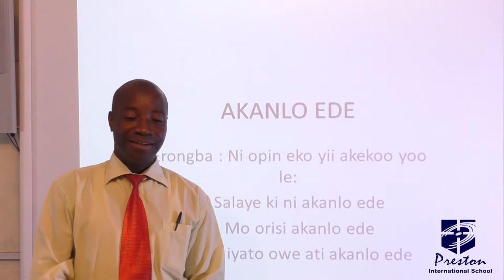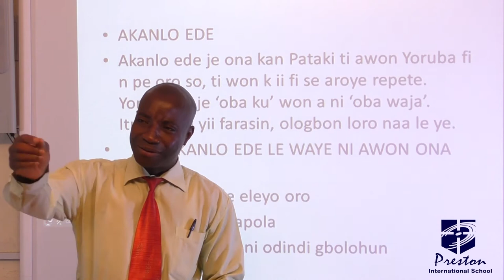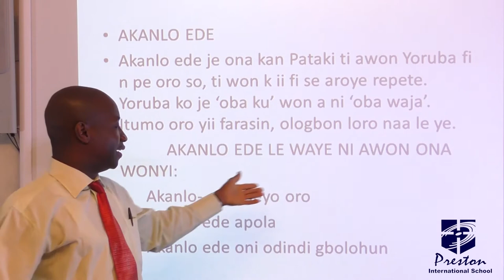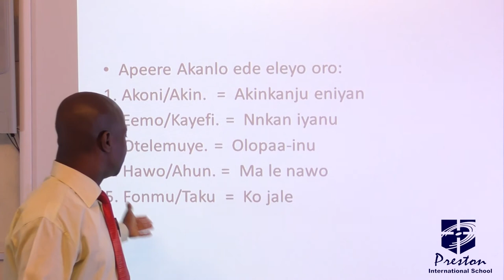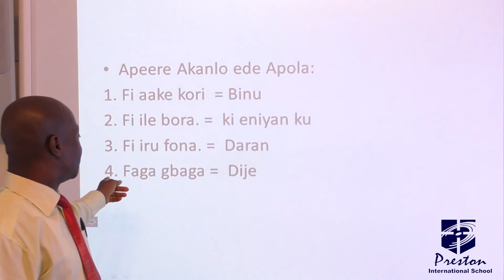Akanlo Ede - SSS1 Yoruba